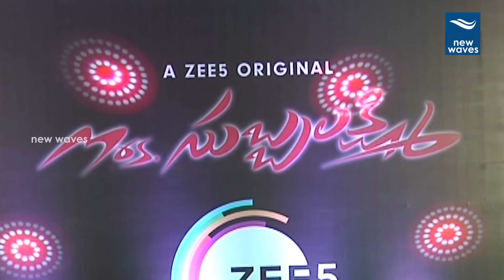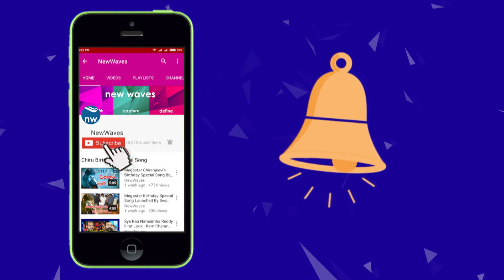MRS Subbalakshmi pressmeet | Manchu Lakshmi | chitram Srinu | New Waves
Mrs Subbalakshmi Pressmeet. Mrs subbalakshmi is a web series for that they will conduct a pressmeet.